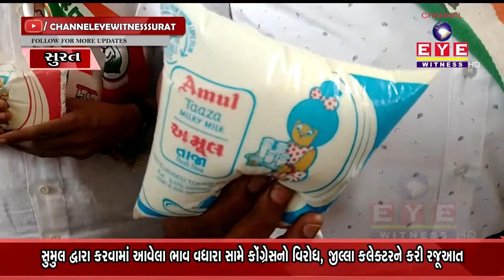સુમુલ દ્વારા કરવામાં આવેલા ભાવ વધારા સામે કોંગ્રેસનો વિરોધ,જીલ્લા કલેક્ટરને કરી રજૂઆત || EYE WITNESS